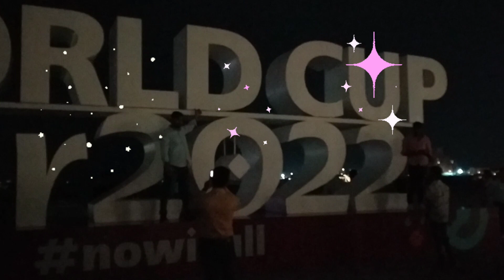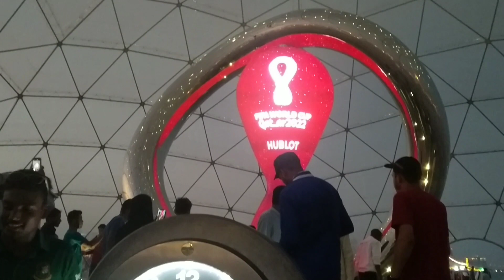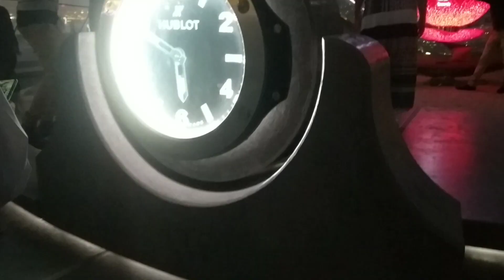Corniche festival|😱National park museum toWest bay Doha🇶🇦Qatar FIFAWorldCup festival#happynewyear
Corniche road closed for FIFA World Cup festival.1st November till 20 December 2022.Mia park Doha to West bay Sheraton park.There will be many activities during FIFA World Cup.